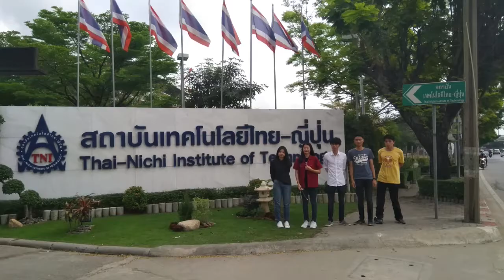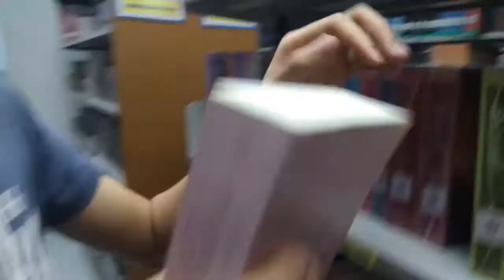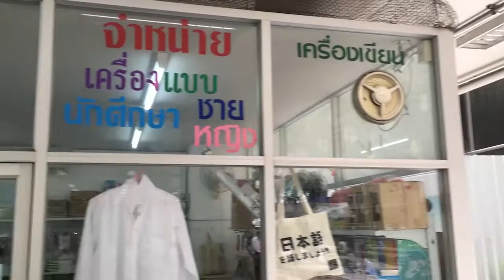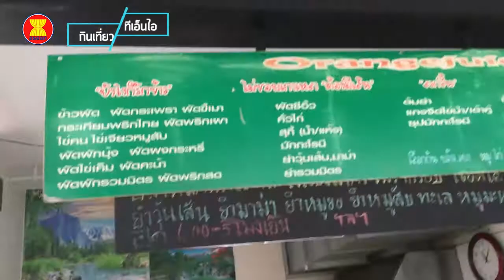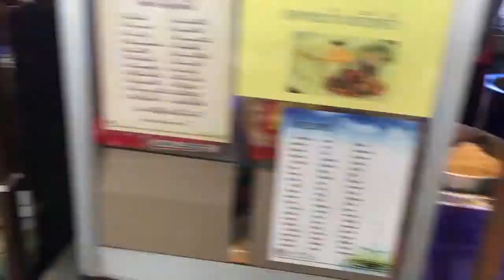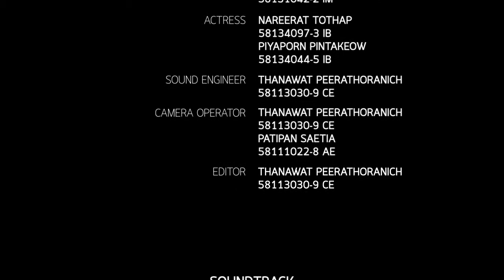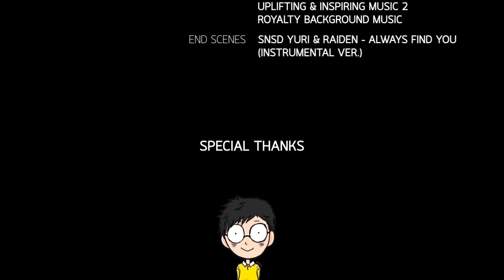ASEAN Eat and Travel | ตะลอนกินเที่ยว ทีเอ็นไอ